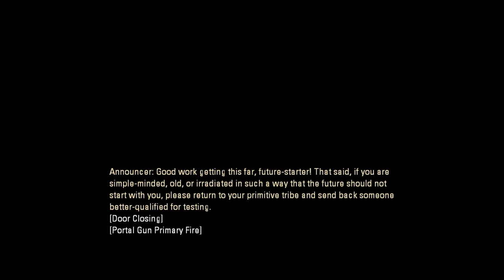Rek Plays: Portal 2 - Part 2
We grab Wheatly and begin to make our way to... hopefully, an escape route. I've already had enough of this facility. In-character, anyway.